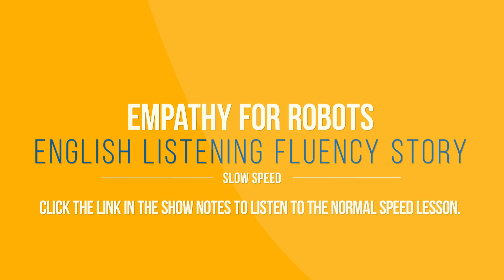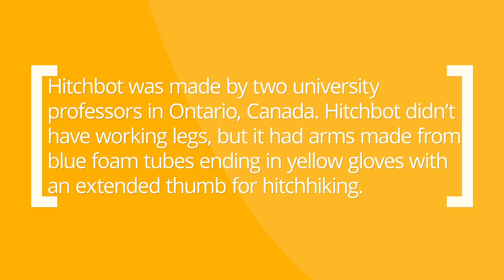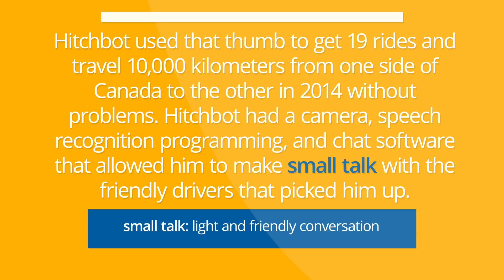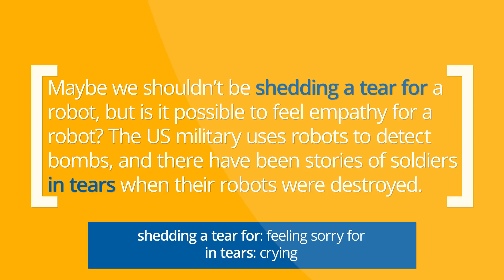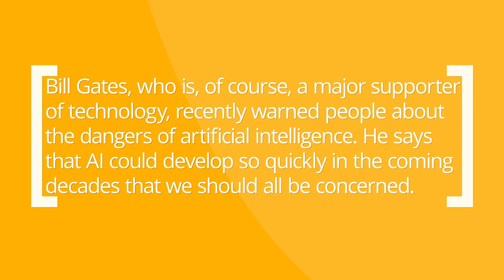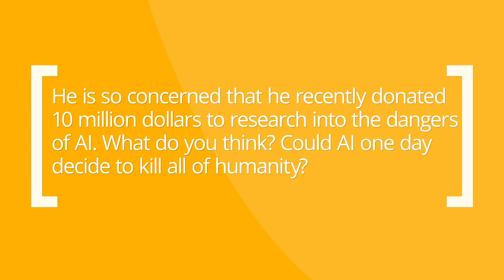Deep English - Empathy For Robots (slow speed)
Improve your English Listening with interesting stories. This is the slow speed version. Download and listen to this story in three different speeds (slow, normal and fast) to train your English listening here.